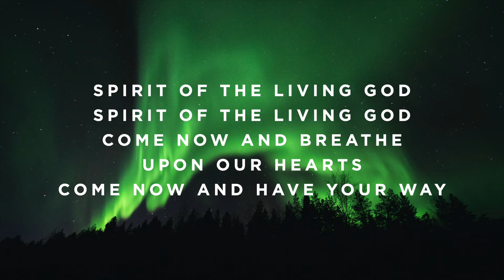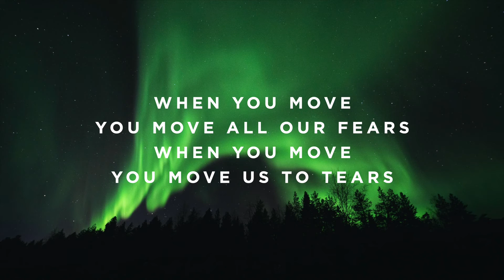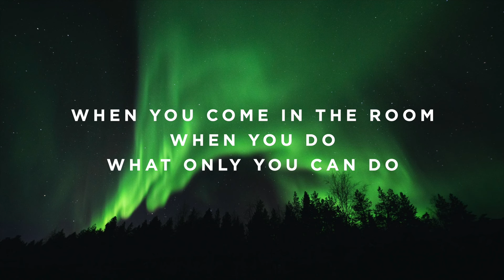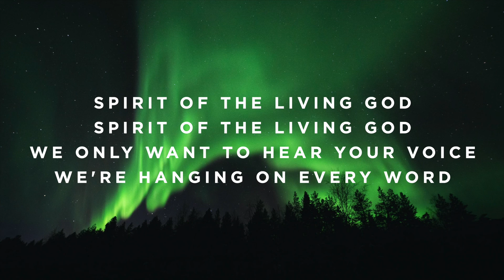Spirit of the Living God - Original Key - D - Performance Track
The Worship Portal's Jon Mihail plays “Spirit of the Living God” by Meredith Andrews.